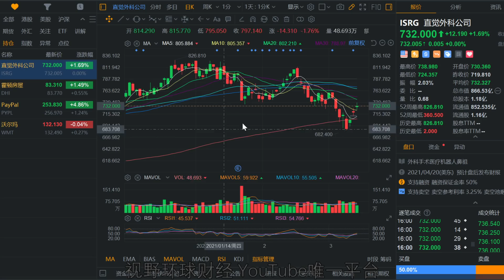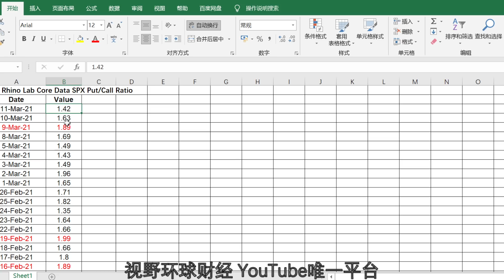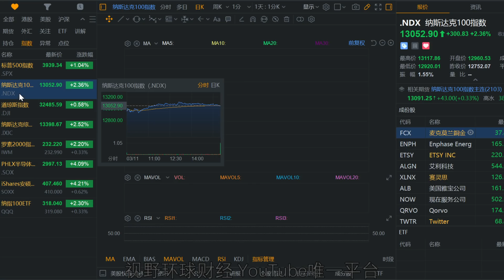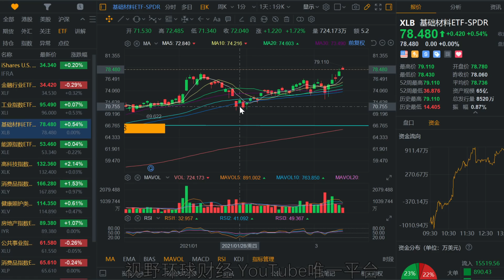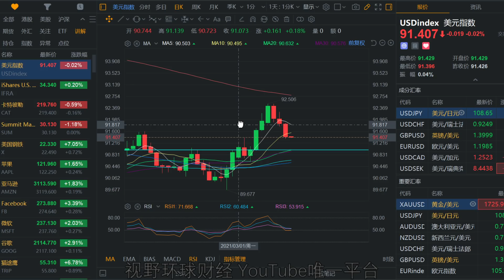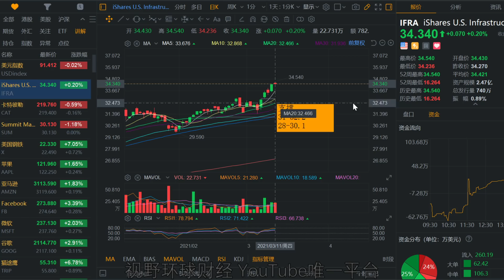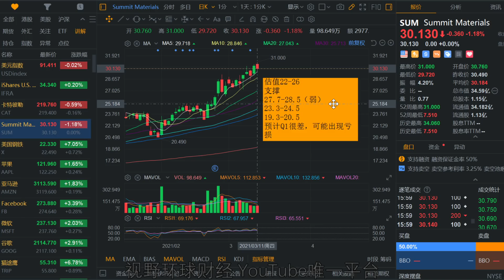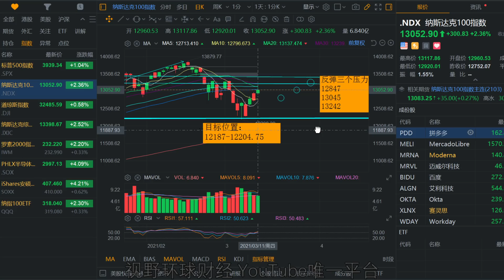美股 牛再抬头最后一道关口！你们要的基建股！按计划减仓一只股票！